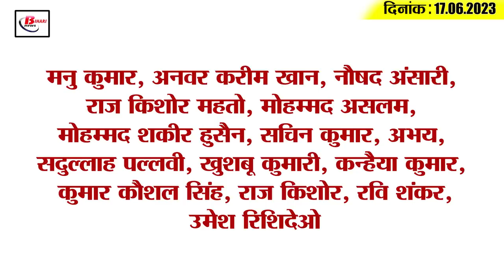Get Today Bihar Evening breaking news of 17th June 2023 on BSEB, Vande bharat train, TET, Asia Cup.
1. Women domestic workers will be linked to government schemes

2. Examination boards of 23 states affected by the work of BSEB

3. The duration of the meeting of the monsoon session of the Legislature is fixed

4. Children of Bihar did wonders in Pune
5. Patna-Ranchi Vande Bharat Express train will be trialled again

6. Huge consignment of liquor recovered in Muzaffarpur

7. TET teachers will not participate in the teacher reinstatement exam

8. 299 crores will be spent to change the face of the junction

9. Education Minister bluntly on opposition to teacher reinstatement

10. Police alerted after CM Nitish's security lapse

11. RJD leader Shivanand Tiwari attacked PM Modi

12. Pappu Yadav said this about his responsibility before the opposition solidarity rally

13. Hum Party meeting on 19th June

14. Promo of Asia Cup 2023 released

15. Know what is the rate of petrol and diesel in Bihar today
The price is Rs 95.04 per litre. Tell that the rate of petrol in Bihar is highest in Kishanganj, where petrol is available at Rs 109.60 per liter and diesel at Rs 96.23 per litre.

Many of you have given your answer to the question asked by us on the previous day by writing us in the comment section box, those who have answered the question asked by us are- Manu Kumar, Anwar Karim Khan, Naushad Ansari, Raj Kishore Mahto, Mohd Aslam, Mohd Shakir Hussain, Sachin Kumar, Abhay, Sadullah Pallavi, Khushbu Kumari, Kanhaiya Kumar, Kumar Kaushal Singh, Raj Kishore, Ravi Shankar, Umesh Rishideo
Along with this, moving towards today's question, today's question is- According to you, which team is likely to win the Asia Cup 2023 starting from 31st August in India, Pakistan, Nepal, Sri Lanka, Bangladesh and Afghanistan?
You must tell us your answer by writing in our comment section. That's it for today, keep watching Bihari News to stay up to date with all the news from Bihar.